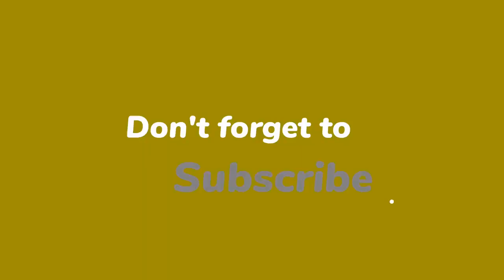René van der Gijp wil talkshow niet meer live: ‘Ben je van gezeik af’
René van der Gijp wil de talkshow Vandaag Inside liever niet meer live maken. Hij denkt dat het beter is om het programma een uurtje eerder op te nemen. “Dan kun je er dingen uithalen.”